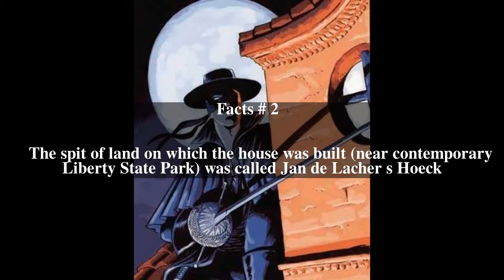Jan Everts Bout Top # 7 Facts